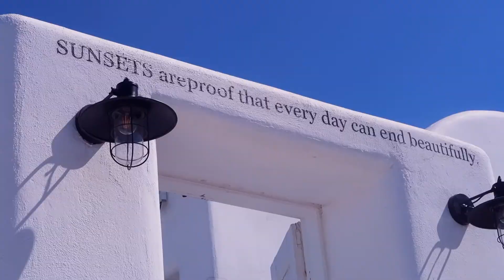Santorini, Greece | Travel With Me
Here's the most incredible spring break I've ever had: Santorini, Greece.